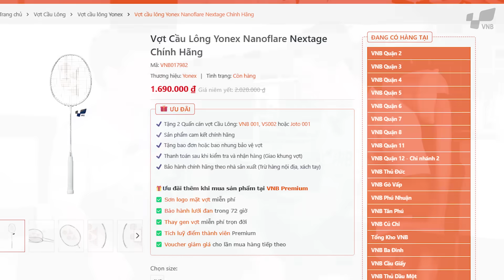"QUÈ" CŨNG KHÔNG THA??? | VNB ĐI BÁO - TẬP 7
Vừa qua anh Nhu Smoke bị tai nạn xe nặng phải may 10 mũi ở tay phải. Nhưng cũng may mắn lại phần nào là không bị các vấn đề liên quan về gân và anh nhu cũng đã hồi phục lại rất tốt.

Video hôm nay Sĩ Phương sẽ dắt mọi người sang nhà ghé thăm anh Nhu sẵn thêm 1 chút "Báo" vào cho thêm phần thú vị. Còn báo như thế nào thì mời cùng xem ""QUÈ" CŨNG KHÔNG THA??? | ĐI BÁO - TẬP 7"